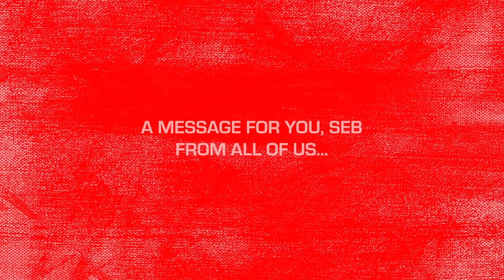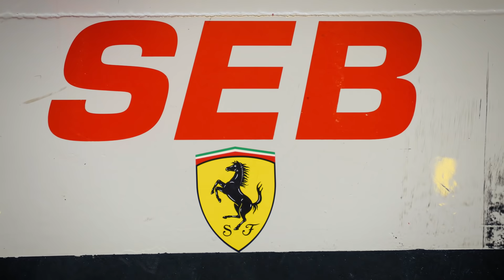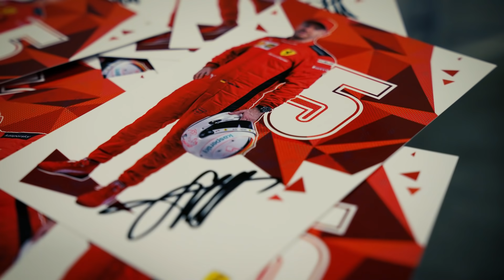A message for Seb from the Team in Maranello and Abu Dhabi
A message for Seb5 from the Team in Maranello and Abu Dhabi 🤗

Working with you for the past 6 years has been an amazing experience for all of us 🥰

Grazie mille per tutto e in bocca al lupo per il futuro 👍